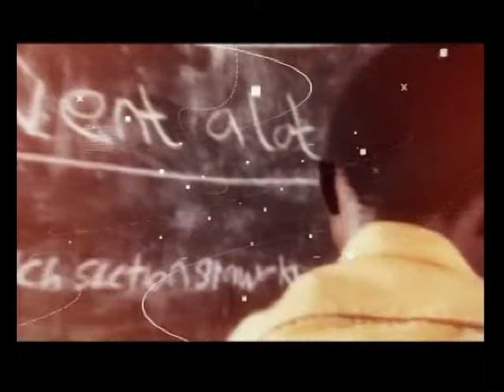MG-GNECC INCLUSIVE EDUCATION DIALOGUE, 2019